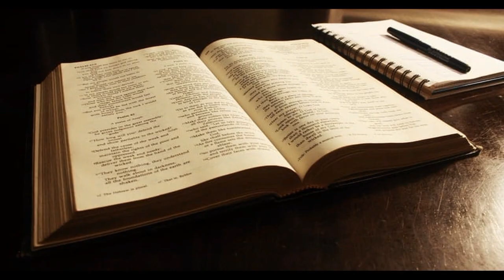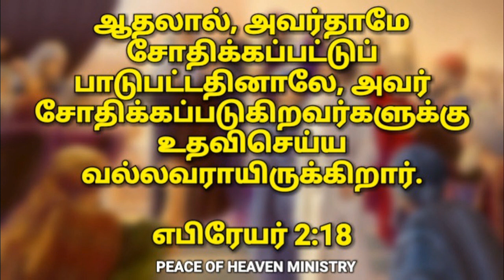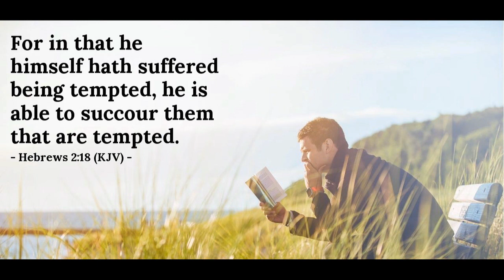இன்றைய வசனம் [ 26/04/2019 ] | Today Bible Verse | Today bible word with Tamil MESSAGE